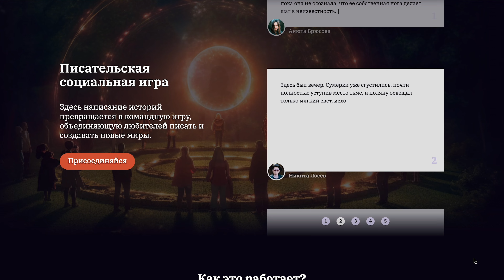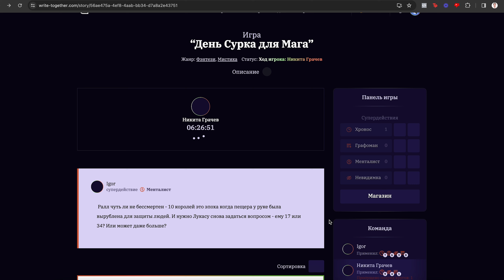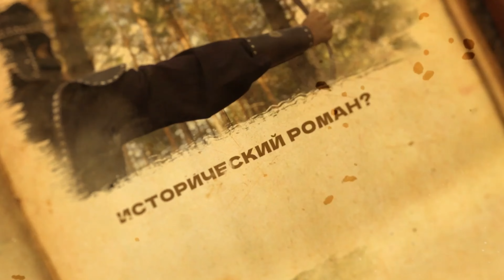Аватар: Легенда об Аанге | Нетфликс | Обзор без Спойлеров (Почти)